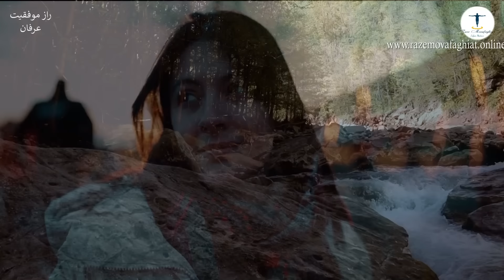آیا می توانی زنجیرهای نامرئی را ببینی؟ زندگی جریان است یا زنجیر؟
آیا می‌توانی زنجیرهای نامرئی را ببینی؟ زندگی جریان است یا زنجیر؟‎ حتما نگاه کن

در دنیایی که همواره در تغییر است، بسیاری از ما به دنبال آرامش و معنایی عمیق‌تر در زندگی هستیم. گاهی اوقات، وابستگی‌ها، ترس‌ها و نیازها، ما را از این آرامش و معنا دور می‌کنند و احساس می‌کنیم که در مسیری پر از اضطراب و نآمیدی گرفتار شده‌ایم. اما در پس این چالش‌ها، حقیقتی نهفته است که می‌تواند ما را به سوی رهایی و آرامش واقعی هدایت کند. دوست من این ویدیو یک دعوت است؛ دعوتی برای بازنگری در نگاه‌مان به زندگی، بازنگری در وابستگی‌ها و بخششمان. در این ویدیو ما به این درک خواهیم رسید که رهایی و بخشش، نه تنها به معنای دست برداشتن از چیزهایی ست که دیگر به ما خدمت نمی‌کنند، بلکه به معنای باز کردن فضایی در درون‌مان برای تجربه زیبایی‌های جدید، دیدن فرصت‌های تازه و رسیدن به آرامشی بی‌نظیر است. پس با قلبی باز و ذهنی آرام، تا انتهای ویدیو با من همراه باش تا ببینی چگونه با رها کردن و اعتماد به جریان زندگی، می‌توانی به نسخه‌ای بهتر و قوی‌تر از خودت دست یابی.
برای شرکت در دوره های عرفان مطور از طریق آیدی تلگرام پیام دهید

و یا بر لینک زیر در واتس آپ کلیک کنید